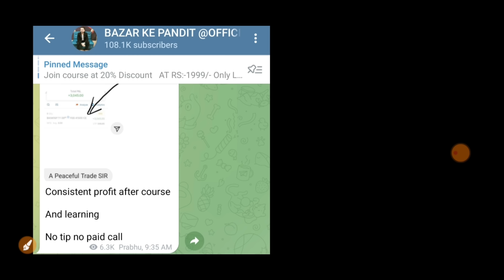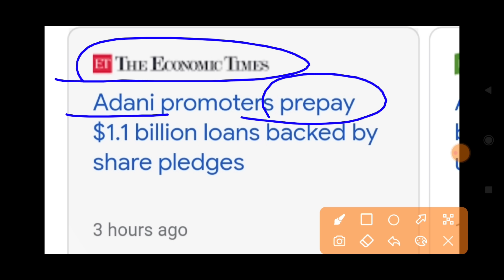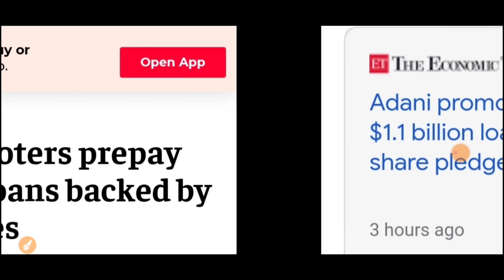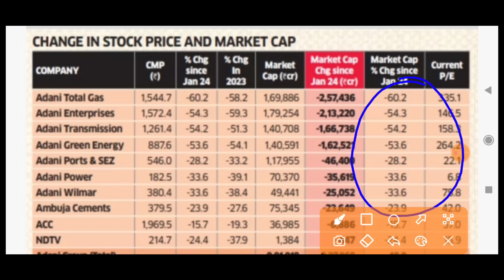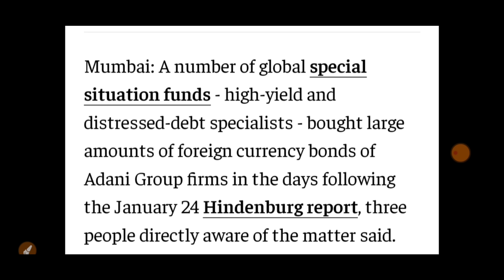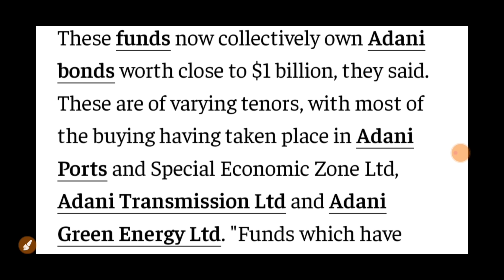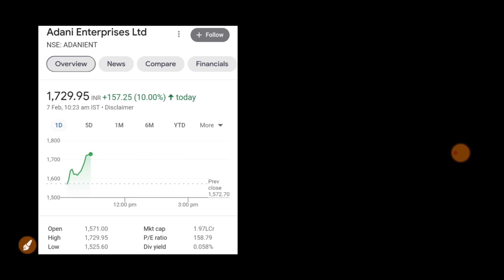26 बैंको को मिली तूफानी खुशखबरी ADANI ने कर्जा चुका दिया | 08 February Nifty BankNifty Prediction